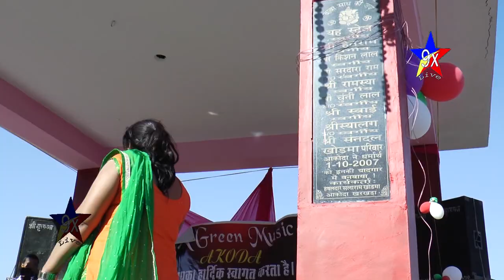शहिद भगत सिह\\Hemlta Sarma की आखो में पानीStar 9x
Bhajan:-शहिद भगत सिह\\हेमलताVideo 26 January pe

Singer:-Henlata sarma

Party:-.Henlata sarma

Baba sadh Dham Akoda Kharkhar

baba sadh

EDITOR : Manjeet khudana

Spl. Henlata sarma

LABEL -: Star 9x Music

26 जनवरी गणतंत्र दिवस 2019
26 जनवरी2019  के मुख्य अतिथि
26 जनवरी पर भाषण
26 जनवरी पर भाषण 2019

Presents By Star 9x (INDIA) All Type Audio Video Hindi, Haryanvi, Punjabi, Rajsthani, Video Song & Bhajan Albums Releasing Etc. Contact For Trade Inquiry -: #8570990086 Don't Forget to Share If This Video & Subscribe Our Channel For More Videos Updates